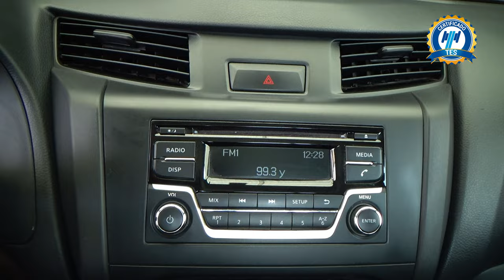Nissan / NP300 / 2021 - 28777